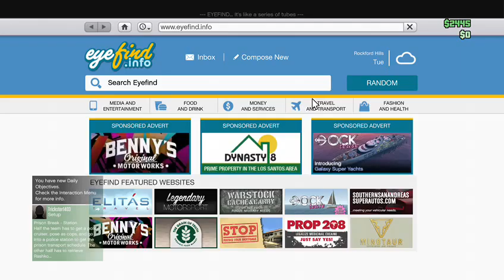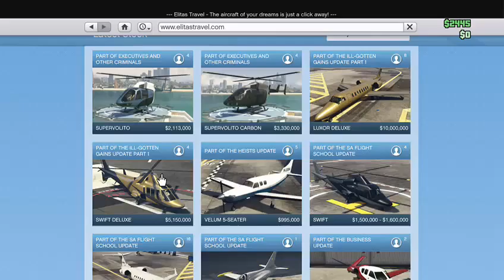GTA Lowriders part 2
LowRiders.Btw Im poor in gta sorry